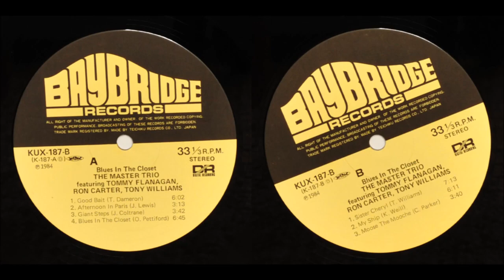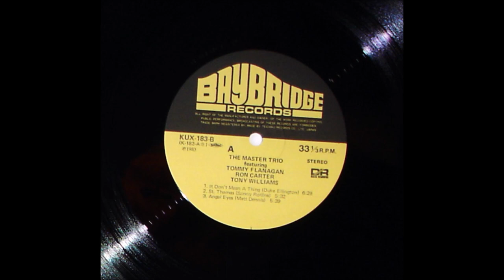Ron Carter - Blues in the Closet from Blues in the Closet by The Master Trio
Composer - Oscar Pettiford
Bass – Ron Carter
Drums – Tony Williams
Piano – Tommy Flanagan

Produced by Retrac Pruductions, Inc.
Co-producer – Kiyoshi Koyama
Engineer [Recording] – Tony May

Label:  Baybridge Records
Recorded on June 16th & 17th, 1983 at A & R Studio, New York.